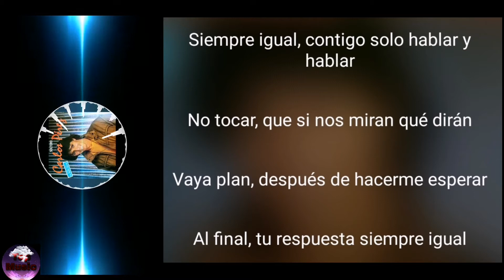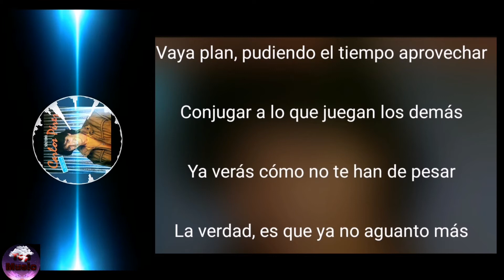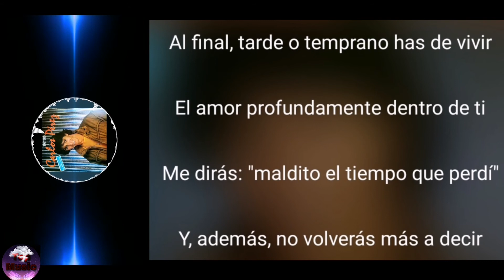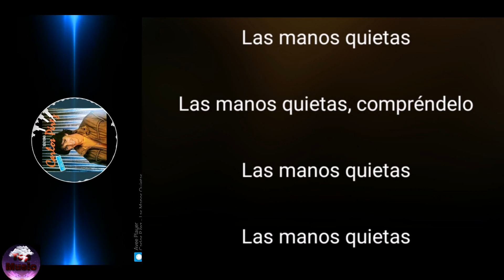Carlos Pérez - Las Manos Quietas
Muy Buena canción